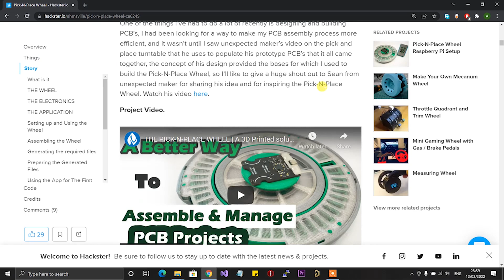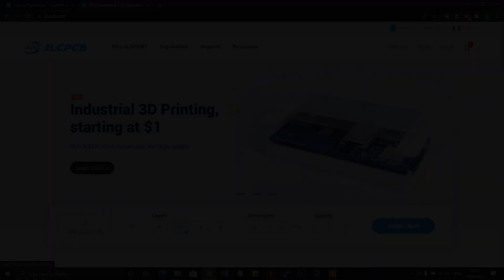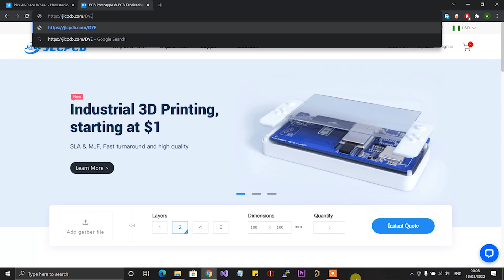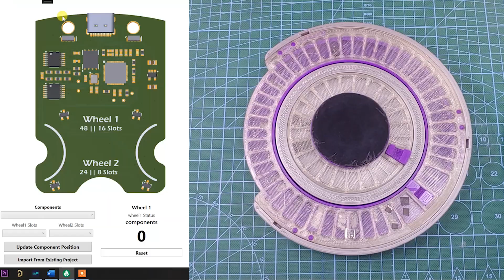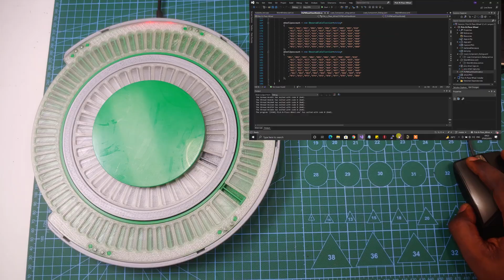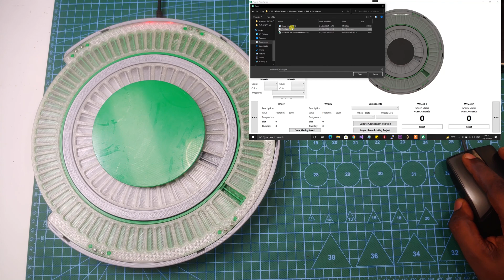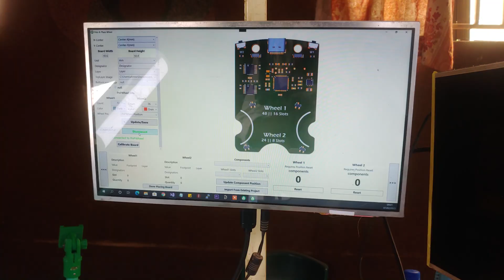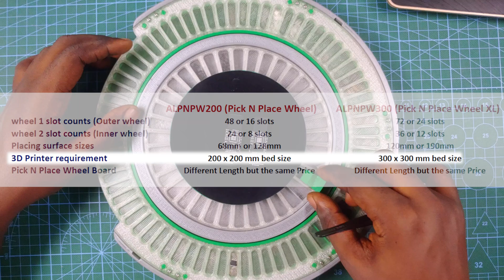Sizing UP The PICK-N-PLACE WHEEL | A 3D Printed PCB assembly Wheel | PICK-N-PLACE WHEEL XL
In Pursuit of more slots for more components, I made the Pick-N-Place Wheel Bigger.

$2 for 1-4 Layer PCBs, sign up to get $18 new user coupons

Pick-N-Place Wheel Repository : The repository contains everything you need to make and use the Wheel